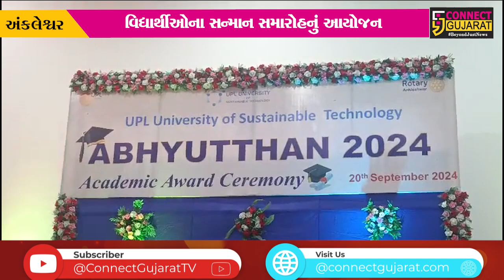અંકલેશ્વર:UPL યુનિ દ્વારા અભ્યુત્થાન-૨૦૨૪ સન્માન સમારોહ યોજાયો,552 વિદ્યાર્થીઓને પ્રમાણપત્ર એનાયત